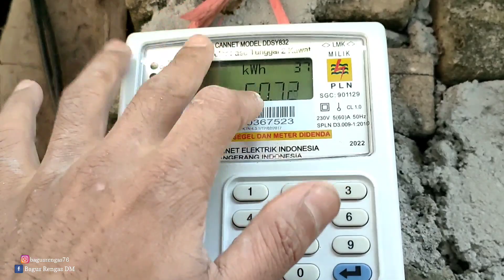putus sekolah di sebab kan karna takut di sontik vaksin-bar sunat rabi wae mas🤣